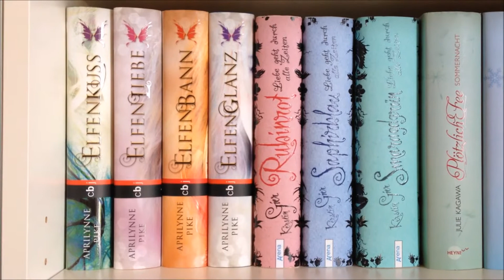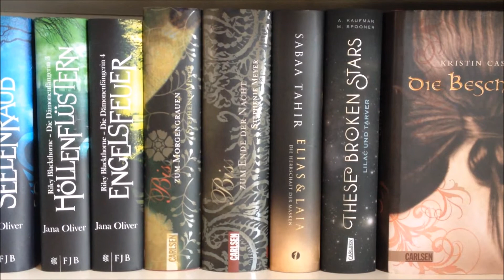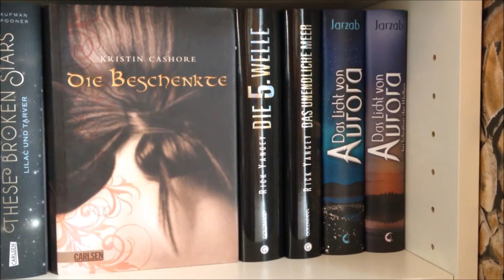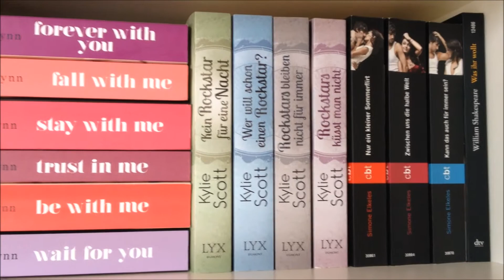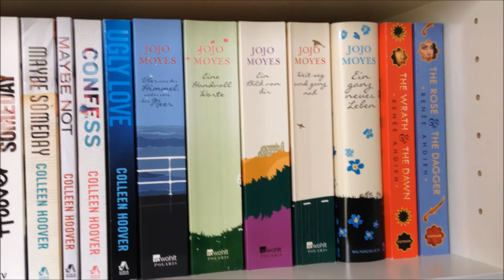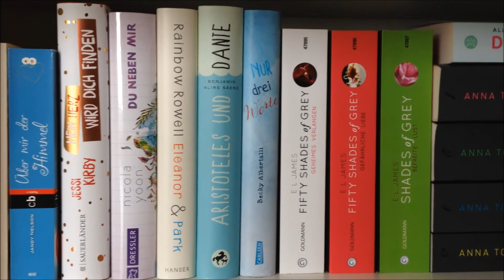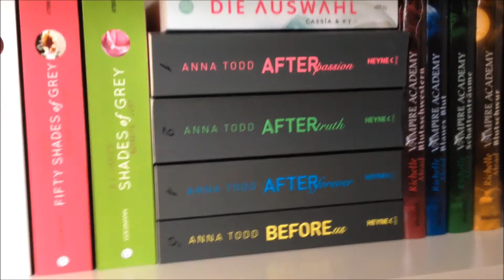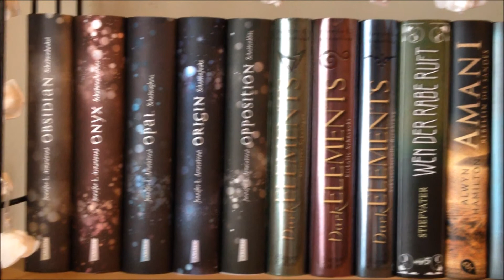Mein Bücherregal - Bookshelf Tour | allys books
Hi ihr Lieben, ich bin Ally und das hier ist meine Bookshelf-Tour! Ich wünsche euch viel Spaß bei dem Video und freue mich über eure Kommentare :)

Meine Regale:
- Billy Regal 110 * 80 * 40
- Billy Regal 110 * 40 *40

Goodreads: @allys_books